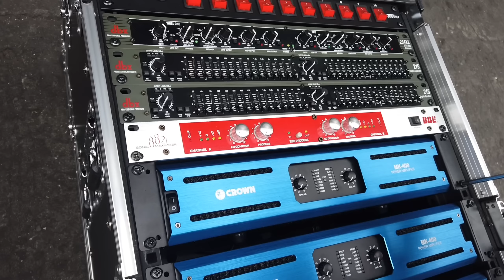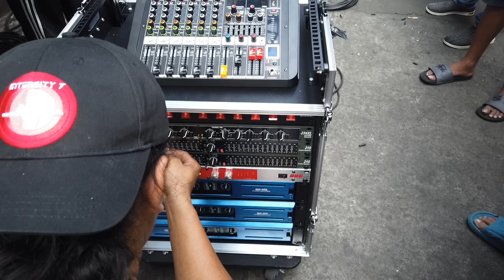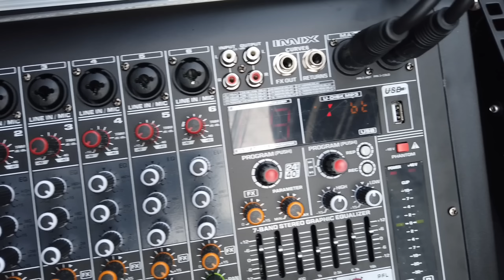LIBANGAN LANG DAW NI KUYA SA BAHAY NYA,MINI SOUND SYSTEM//SUBSCOOP 15 FIBER COATED//DUAL 12 MIDHIGH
651 RONQUILLO ST QUIAPO MANILA